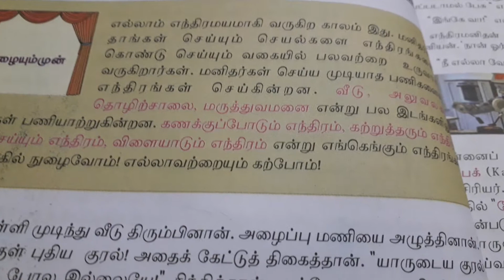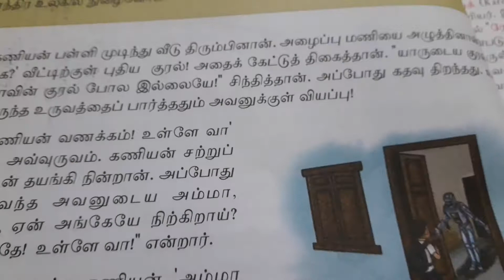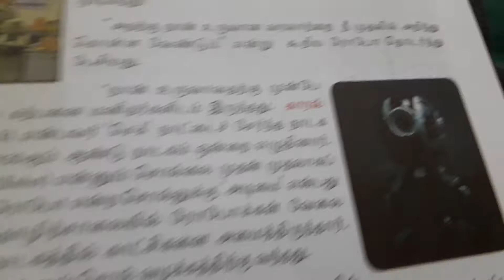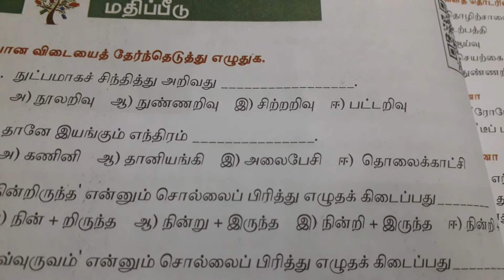6B (20 Sept. 2021)